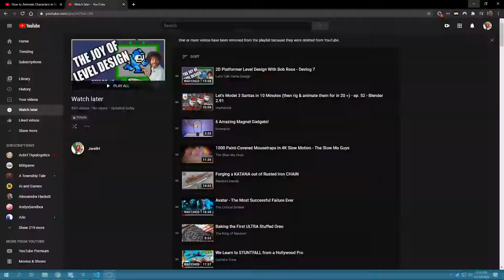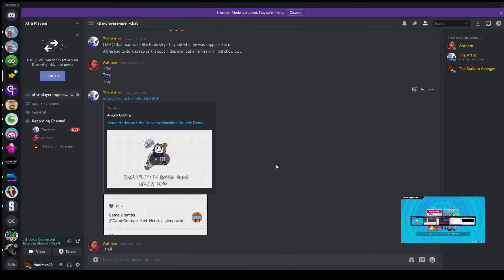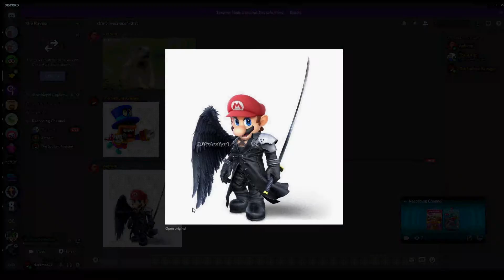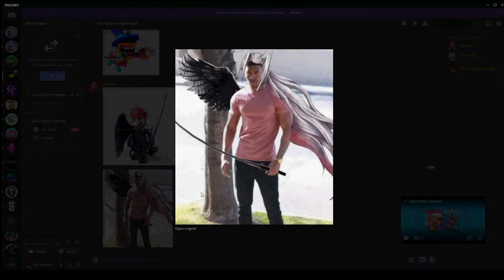Nintendo's Strange Practices, Smash Bros., & Knuckles | XP+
Nintendo WHY?

You can find XP here!